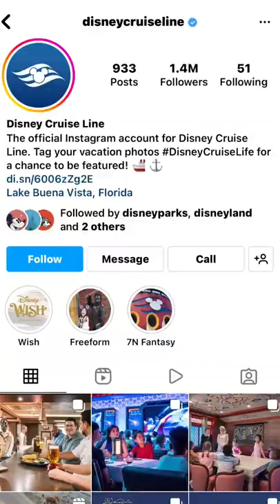$5,000 drink on Disney Cruise